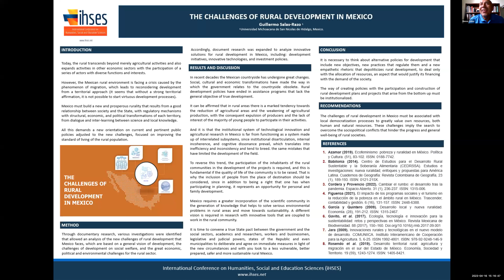THE CHALLENGES OF RURAL DEVELOPMENT IN MEXICO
Guillermo Salas-Razo, Universidad Michoacana De San Nicolás De Hidalgo, Mexico

(Presented at the International Conference on Humanities, Social and Education Sciences (iHSES) which took place on April 13-16, 2023, Denver, CO, USA, organized by International Society for Technology, Education and Science ((ISTES)

Rural development is an important part of the Mexican economy, since it
represents 40% of the country's Gross Domestic Product (GDP), despite this, rural areas have been neglected by the current government. Given its importance, rural development must face a series of challenges. Among the most important is the production of food in a field fragmented into smallholdings that limit and hinders their productivity. Another important challenge is access to financial resources since many rural communities lack access to the financial resources necessary to develop their agricultural and livestock activities. Also, rural development faces the challenge of infrastructure, since these areas so relevant to the country's economy, lack adequate infrastructure to develop their activities. But perhaps the most important challenge is that of education, both access to it and educational programs that help promote local and productive development, so that the funds raised by remittances are used and areas of opportunity generated that promote development, roots of their inhabitants, and the conservation their natural resources. To address these challenges, it is necessary for the Mexican government to adopt a series of measures, and allocate funds for infrastructure development, financing for productivity, expansion of the educational offer, and a large rural extension program to support planning and development from the particularity of each locality in a rural sector as diverse as it is in Mexico. Addressing these great challenges of rural development in Mexico today would contribute to the well-being of the rural population, improve their quality of life, and the development of the country since this sector is essential for the economy and a key factor of social
stability.